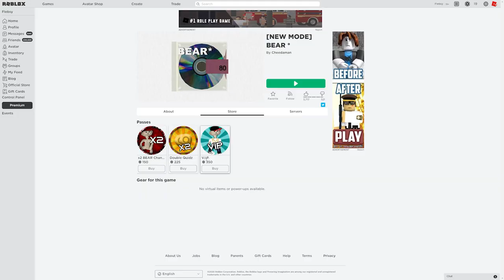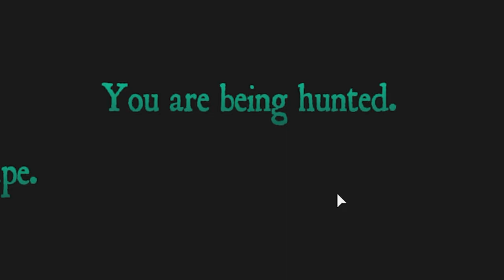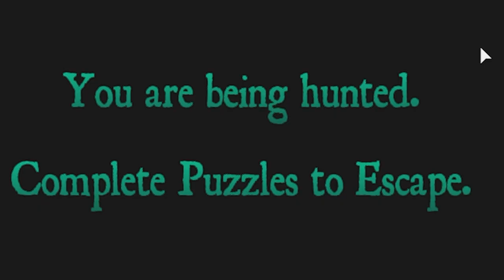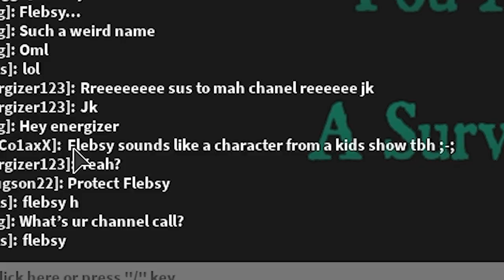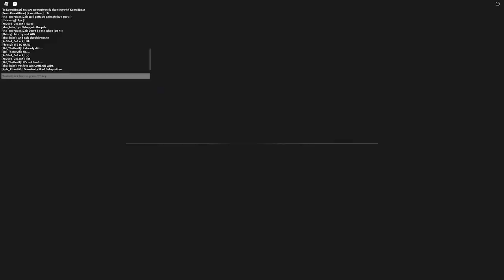Roblox BEAR but there's two of them.. (Double Trouble)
I play Roblox Bear* and check out the new updates.. WHAT EVEN IS THIS GAME

These videos are inspired by Denis, Sketch, Flamingo, and more!